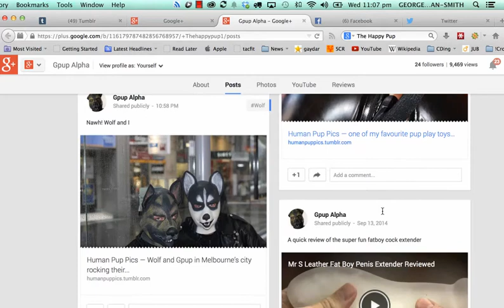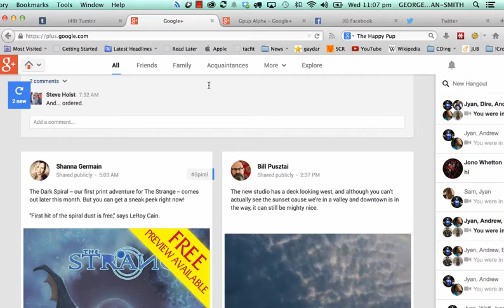FaceBook Name Issues WIth Human Pup Play Google Plus Option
Hey there Pups.

Just a quick video suggesting that with the recent changes at Facebook about use of pseudonyms it may be worth creating a Google Plus account.
This can greatly help protect your private information that you may not wish everyone to know about.
To learn how to make a google plus account